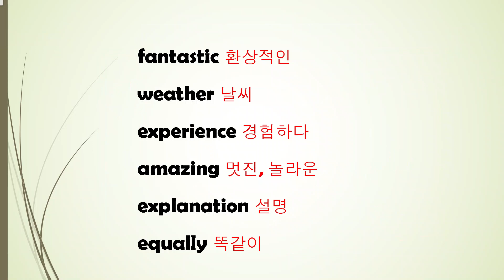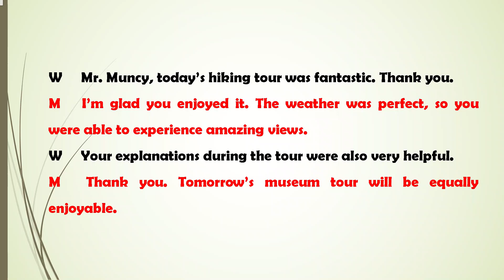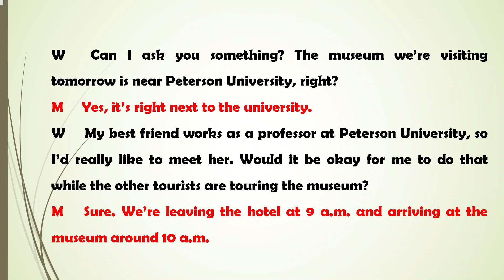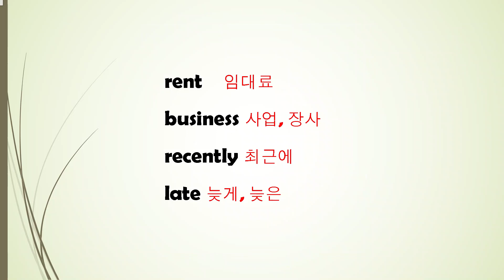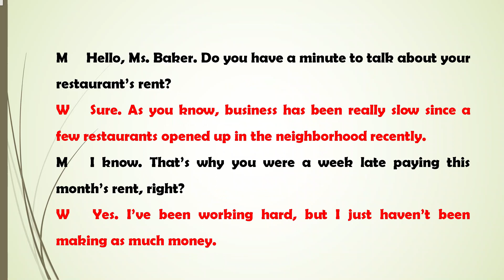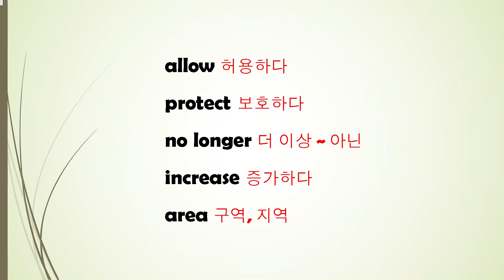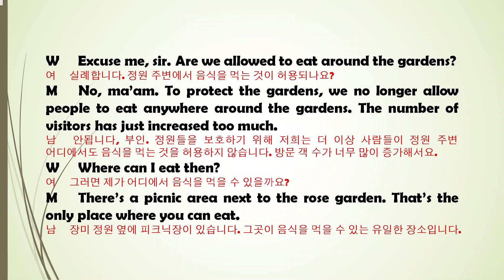[매일 10분 영어회화 듣기 연습] 145회(일상 생활 필수 표현을 익힙니다)